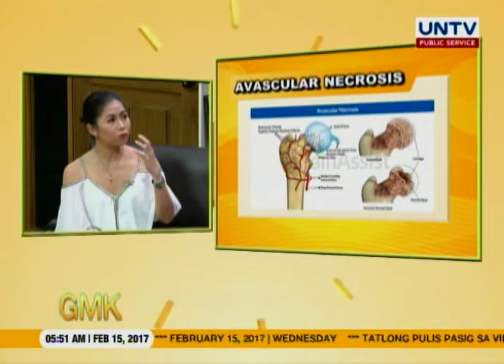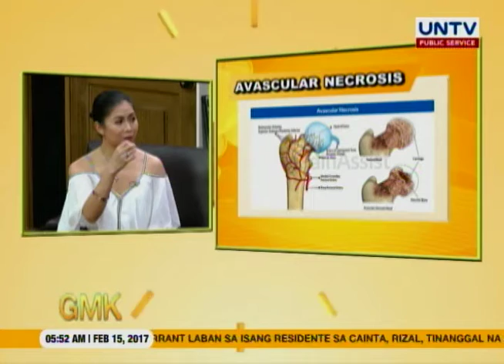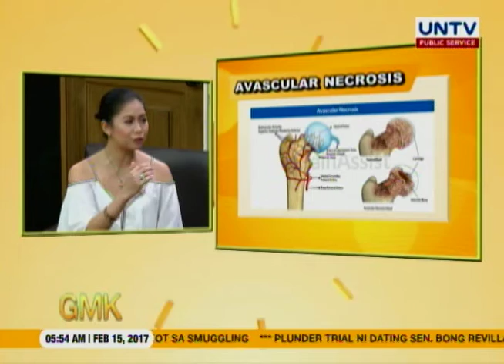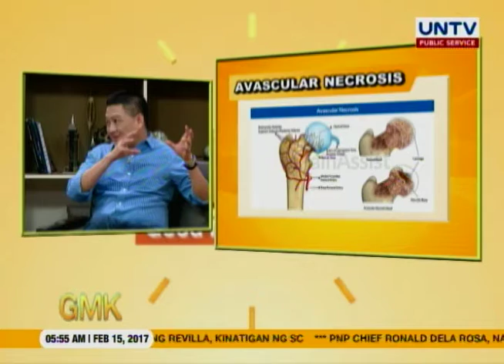Usapang Pangkalusugan: Dr. Pebbles talks about Avascular Necrosis (Osteonecrosis)